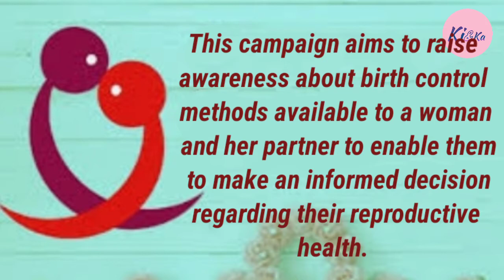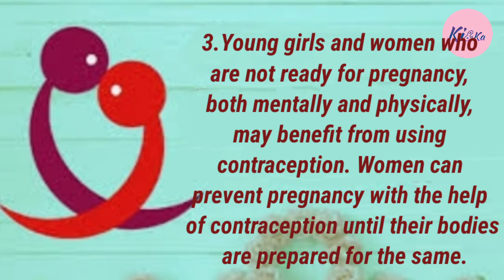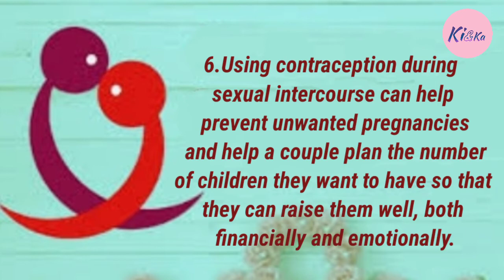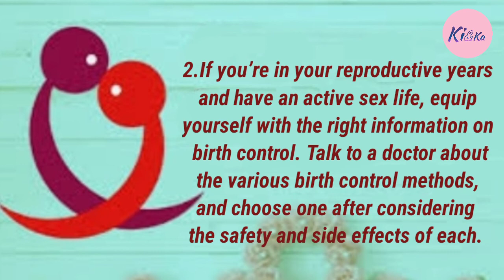World Contraception day || paragraph || speech || essay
This YouTube video presents a comprehensive speech on World Contraception Day, emphasizing its date, objectives, historical context, and significance. Viewers will gain insights into the numerous benefits of contraception, including improved health outcomes and empowerment. Additionally, the video discusses actionable ways individuals can contribute to the observance of this important day, fostering awareness and education in their communities. Join us in promoting informed choices and reproductive health.

For 10 lines / paragraph / short essay /speech on world environment day theme 2020

For 10 lines / paragraph / short essay /speech on world environment day

For 10 lines on World food safety day ( 7th June) / paragraph/ short essay/ speech

For 10 lines on World day against child labour ( 12th June) / paragraph/ short essay/ speech

For 10 lines on World blood donor day ( 14th June) / paragraph/ short essay/ speech

World coconut day